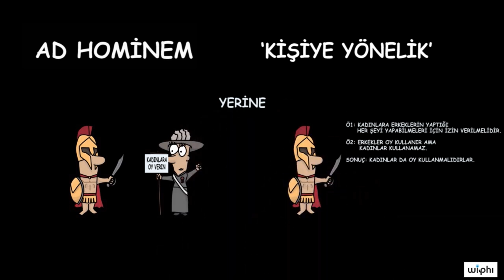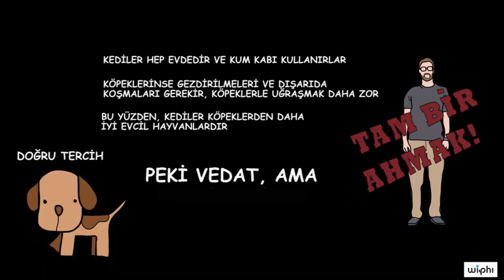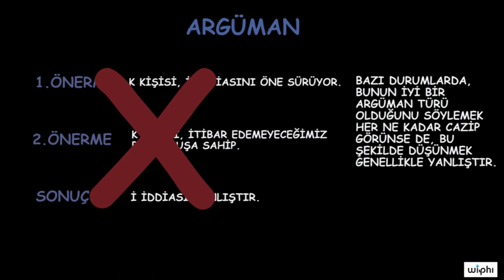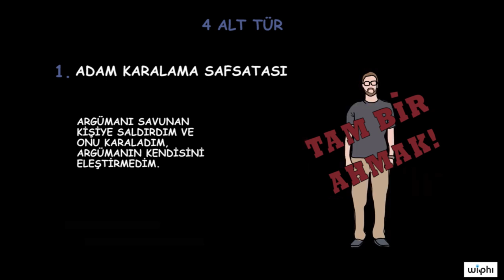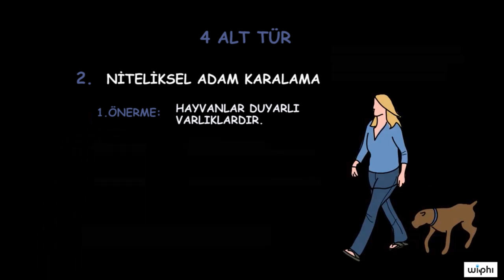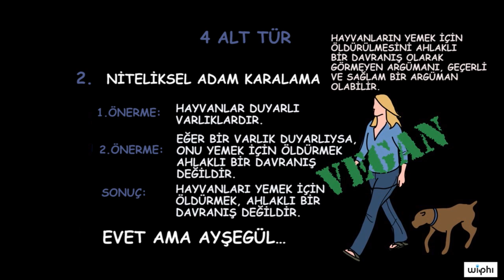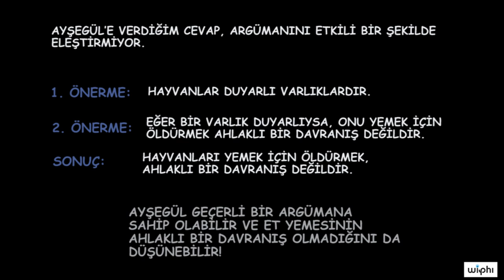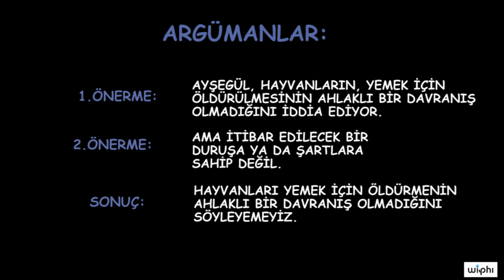Safsatalar: Ad Hominem (Adam Karalama) Safsatası Nedir? (Wi-Phi - Kablosuz Felsefe)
Kablosuz Felsefe serimizin bu ders videosunda Ad Hominem yani insan karalama yanılgısı konusunu işlemeye devam edeceğiz. Eğer konu ile ilgili ilk ders videomuzu izlemediyseniz

50 dilde 120 milyon öğrencinin faydalandığı, dünyanın en büyük ücretsiz öğrenme platformu Khan Academy’de, matematikten sanat tarihine, ekonomiden fen bilimlerine, basit toplamadan diferansiyel denklemlere, ilkokul seviyesinden üniversite seviyesine her yaş için binlerce ders videosu, konu anlatımı, soru çözümü, interaktif alıştırma ve daha fazlasına tamamen ücretsiz ve reklamsız olarak ulaşabilirsiniz.